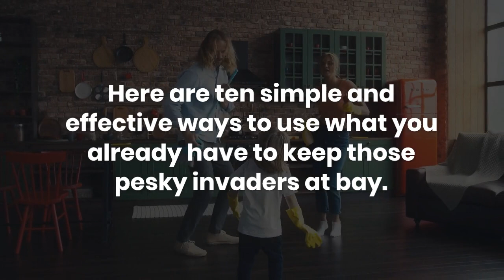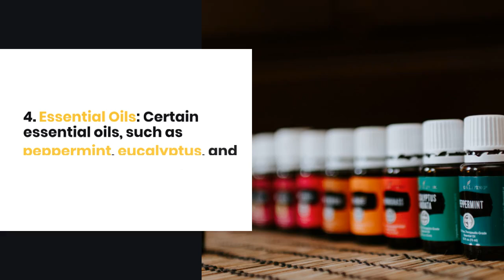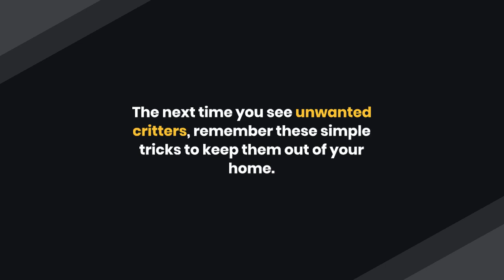Pest Control Made Easy: 10 Household Items That Kick Pests to the Curb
Keeping your home free of pests can sometimes feel like a never-ending battle. But did you know that you might already have some great pest control tools lying around the house? From common kitchen ingredients to items found in your bathroom, everyday items can help you maintain a pest-free home without the need for harsh chemicals. Here are ten simple and effective ways to use what you already have to keep those pesky invaders at bay.

1. Vinegar
Vinegar is a versatile household staple that can deter ants and fruit flies. Mix equal parts vinegar and water in a spray bottle and apply it to areas where these pests are seen.

2. Baking Soda
Baking soda is not only for baking. Sprinkling it around areas where roaches frequent can help control their population. When mixed with sugar, it attracts roaches, and the baking soda will eliminate them.

3. Citrus Peels
Citrus peels, like those from oranges or lemons, can repel spiders and ants. Place the peels in areas where these pests are a problem to keep them away.

4. Essential Oils
Certain essential oils, such as peppermint, eucalyptus, and tea tree oil, can repel insects. Mix a few drops of water in a spray bottle and use it around windows and doorways.

5. Coffee Grounds
Used coffee grounds can repel ants. Simply sprinkle them around the perimeter of your home or in areas where ants are entering.

6. Dish Soap
Dish soap mixed with water can be an effective solution against aphids and other garden pests. Spray it on affected plants to keep pests at bay.

7. Cornmeal
Cornmeal is a surprising yet effective way to control ants. Ants carry it back to their nest, but they can’t digest it, which helps to reduce their population.

8. Cucumbers
Cucumber peels or slices can deter ants. Place them in areas where ants are entering your home. They dislike the bitterness and will stay away.

9. Garlic
Garlic can be used as a natural pest repellent. Crush a few cloves and place them around the garden or in areas where insects are a problem.

10. Salt
Salt can help keep fleas away from your home. Sprinkle it on carpets and leave it for a day before vacuuming it up to dehydrate and kill flea eggs and larvae.

Using everyday items to control pests is not only effective but also safe for your family and pets. The next time you see unwanted critters, remember these simple tricks to keep them out of your home. By using what you already have on hand, you can maintain a pest-free environment without resorting to harmful chemicals. Try these tips and enjoy a more comfortable, pest-free living space.